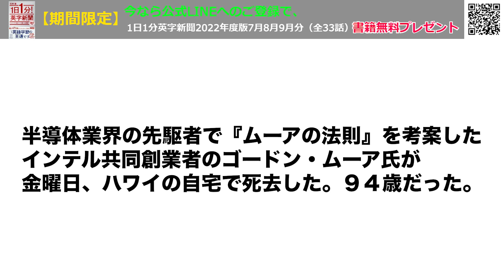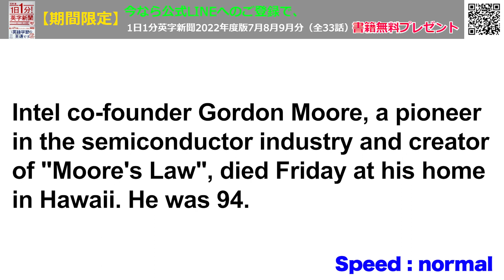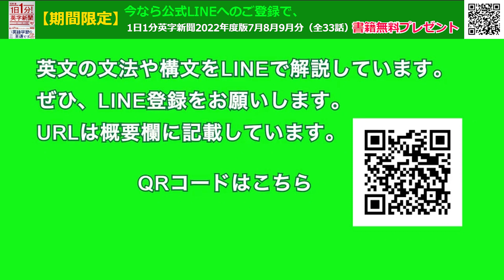【インテル共同創業者のゴードン・ムーア氏が死去】Intel Co-founder Gordon Moore Dies…2023年3月28日 毎日１分！英字新聞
半導体業界黎明期を築いたムーア氏の訃報・・・一時期のような勢いはないかもしれませんが、インテルいまだ押しも押されもせぬ半導体世界首位。CPU では世界シェア約８０％を占めているそうですね。

【読者の声から】
・ 英語は続けやすいのが一番です。

（裏）東京は、ずっと雨という感じですね・・・明日からは晴れるようです・・